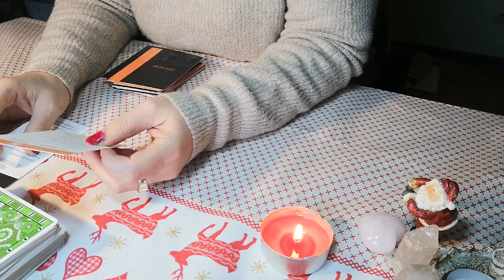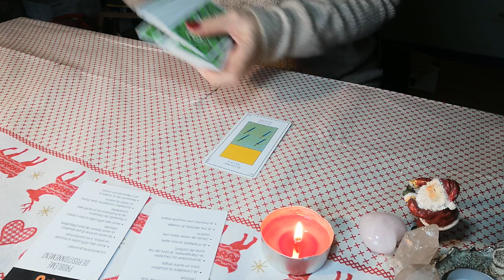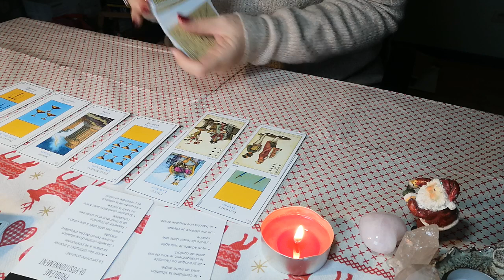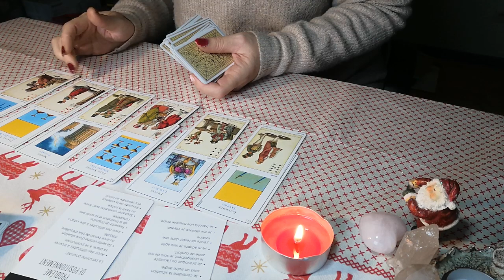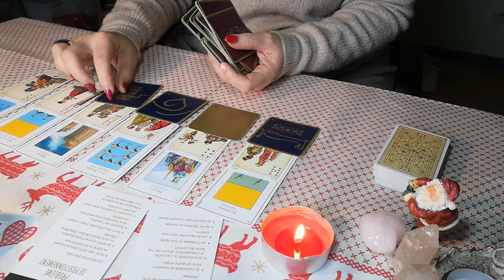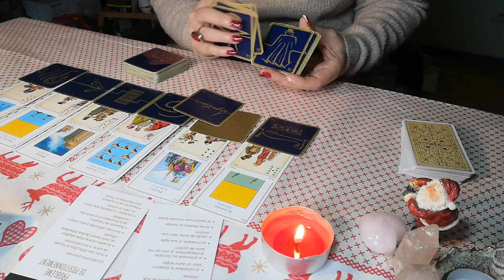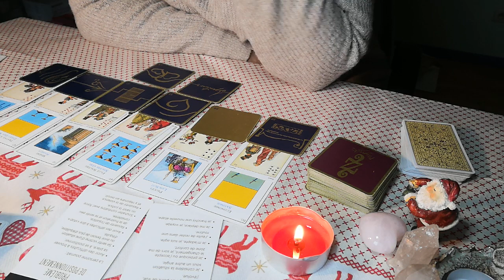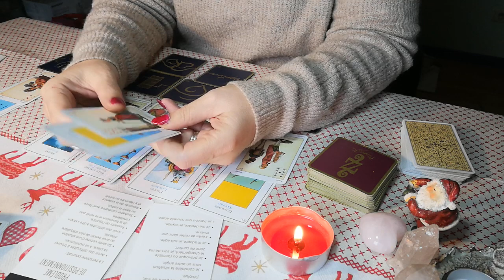🎀🎄11 DÉCEMBRE 2021 🤔